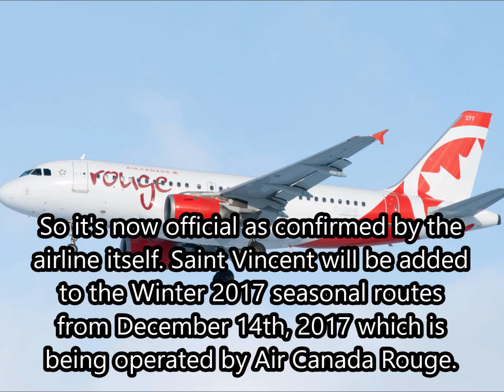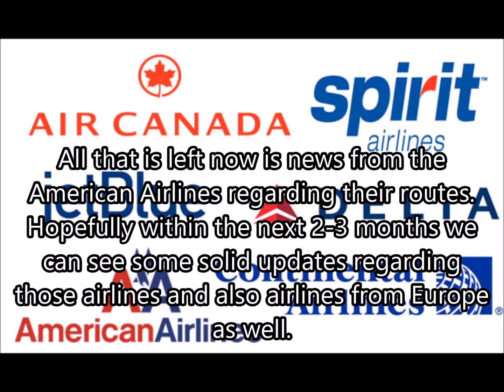Argyle International Airport Scheduled Flights And Charters Update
This is just an update regarding some future scheduled and charter flights to the Argyle International airport on the island of Saint Vincent. The airport became operational almost three months ago and things are in motion regarding flights from international destinations.